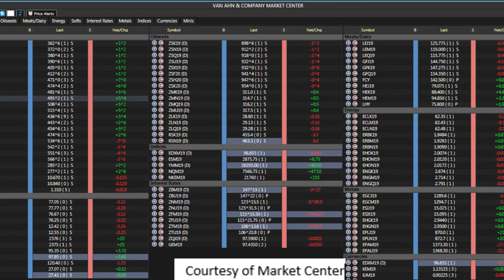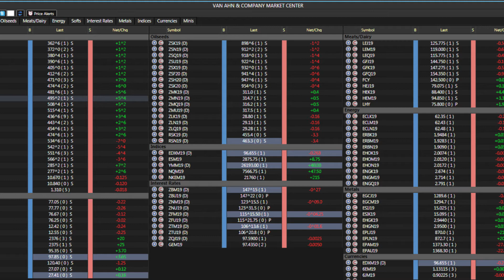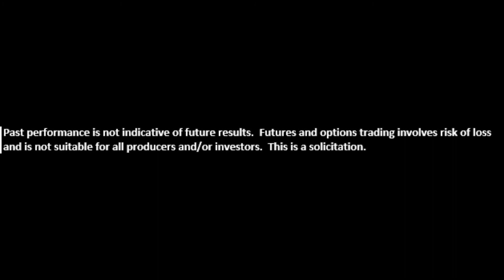Van Ahn & Co